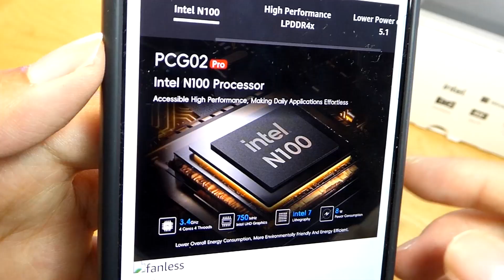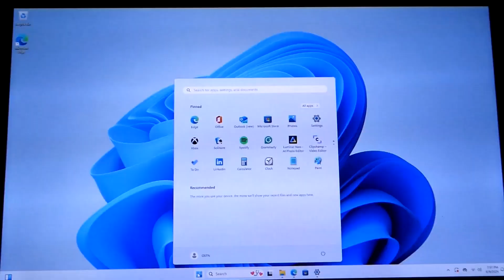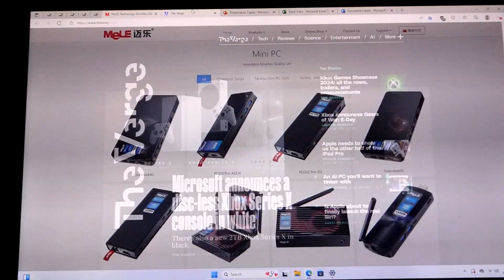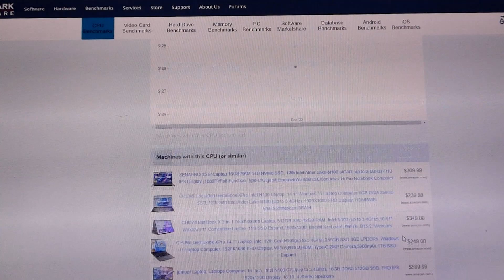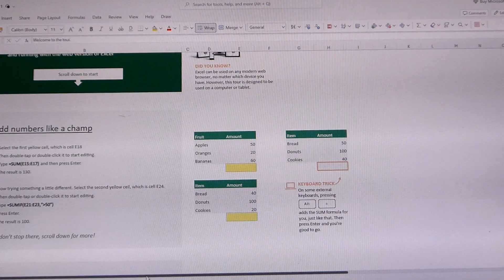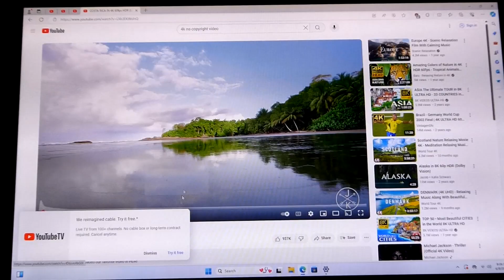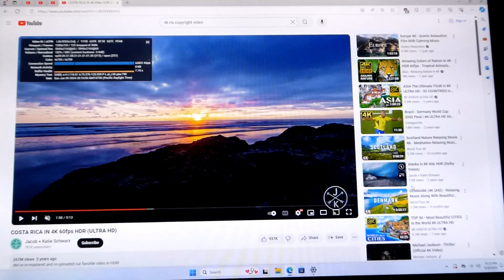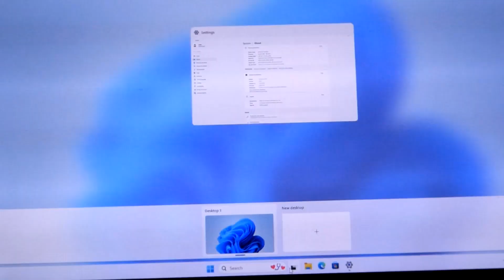REVIEW: MeLE Fanless PC Stick PCG02 Pro - Mini PC Computer - 12th Gen Intel N100 (256GB)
MeLE PCG02 Pro Review - Fanless Mini PC Stick - Any Good?
More models

Details:
N100 CPU and Windows 11 Pro - Power by Quad-Core Alder Lake 12th N100, 0.8 GHz base frequency, up to 3.4 GHz on Windows 11, support Linux, Ubuntu, Debian as well. The portable stick computer offers a versatile alternative to conventional bulky desktop computers, is an ideal, affordable mini computer for home, office and work applications.

USB PD3.0 Enabled - Use your slim and portable PCG02 Pro small compute stick to stream, browse and multitask from anywhere, at anytime with ease thanks to the USB C port with USB PD3.0 technology. This stick pc can be powered by power bank, power station and any other power sources that the power is over 24W and voltage is range of 12V-23V.

Dual HDMI2.0 4K@60Hz Display - More productive and effective than PCG02 computer stick,this PCG02 Pro model built in 2x HDMI ports. They support 4K@60fps output from two different or duplicate displays, allowing you to deal with multiple tasks and projects easily at the same time, and is great for streaming 4K video (home entertainment computer for media).

8GB LPDDR4+256GB eMMC - The PCG02 Pro hdmi stick pc equipped with 8GB of 4266MHz LPDDR4 RAM, 256GB stable and lower power eMMC, with a Micro SD port support expanding up to 2TB,which can quickly transfer data between computer and other device. (Note: N100 PC Stick does not support SSD expansion due to the limited PCB space).

Faster Wired and Wireless Connectivity - This hdmi pc stick features advanced Wi-Fi 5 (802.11ac) and Bluetooth 5.1 technologies, ensuring reliable dual-band connectivity (2.4GHz and 5GHz).

Reddot & Muse Design Winner
WInner of 2024 Reddot Award and the 2023 MUSE Design Gold Awards on PC Stick PCG02 Pro and Overclock Series Mini PC.

Energy Efficient & Thermal Heat Dissipation Design
Specially designed micro airflow texture on the shell of the mini PC provides 2.6x better heat dissipation compared to average mini PCs. This allows the micro computer to run faster and longer without thermal performance issues.

A PC Smaller than a Smartphone!
The Mini PC Stick is smaller than an iPhone - making it easy to take while on the go! Perfect for travel and fits into pockets with its slim dimensions.

This fanless mini PC boasts numerous features:
- Intel N100 CPU and Microsoft's officially licensed Windows 11 Pro
- USB Type-C port with USB PD3.0
- Dual HDMI 2.0 4K Display output

Hardware Interface:
microSDXC, USB 3.0 Type C, HDMI, 3.5mm Audio, USB 3.0

Special Features:
Fanless, Silent, Unlocked Bios, Wake On LAN, PXE Boot, RTC Wake, Auto Power On, Low Power PC

More MeLe models:
MeLE Quieter 4C Mini PC / MeLE PCG02 / MeLE Mini PC Overclock4C / MeLE Overclock3C / MeLE Quieter2Q / MeLE Quieter3Q / MeLE Quieter 3C Fanless Mini PC / Windows 11 Mini PC (Intel CPU)

More Alternatives:
Beelink / Bmax / KAMRUI / GMKtec / ACEMAGICIAN / Chuwi / NUC